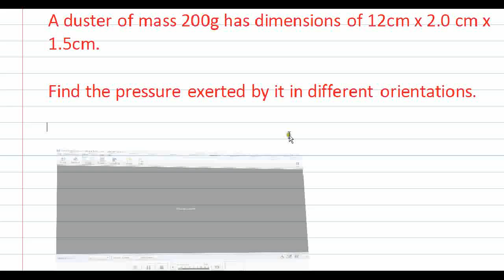NUMERICAL QUESTION OF PRESSURE PART 1 IN URDU / HINDI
Finding pressure exerted by a duster in different orientations.